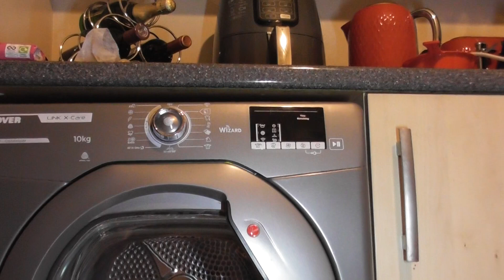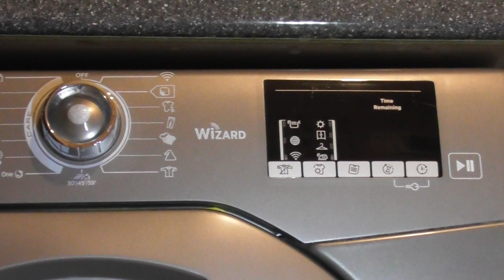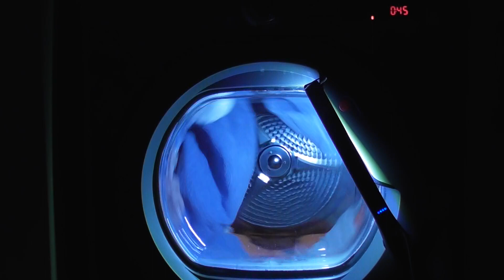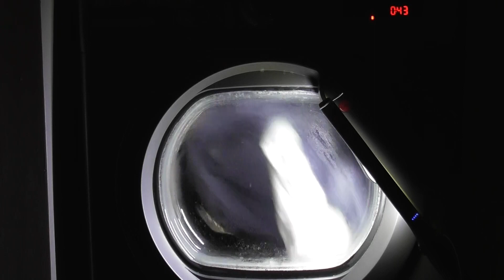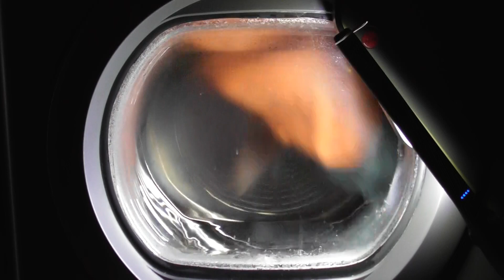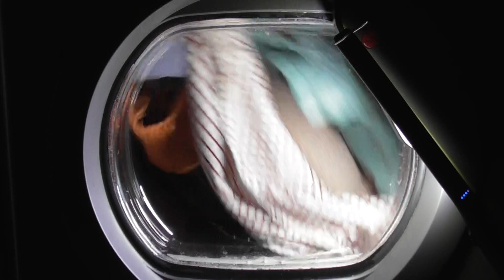Shirts cycle on Ready to Iron - Hoover Link X Care Condenser Dryer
In this video:
Loading at 00:00
Selecting cycle at 01:06
Starting the Shirts cycle at 01:16
End of cycle and Unload at 36:53

The Shirts cycle has a load capacity of a 1/3.  This cycle allows you to dry cottons and synthetic shirts, enhancing the best care of fibres.  You can have one level of dryness which is Hanger Dry via the app or you can alter the dryness level on the drier itself once the cycle is running. Anti Crease and Best Ironing options are available on this cycle but you can’t select a manual drying time. The model of my dryer is Hoover Link X Care HLX C10DRGR-80 Condenser Dryer which has a 10kg capacity and a B Class energy rating.